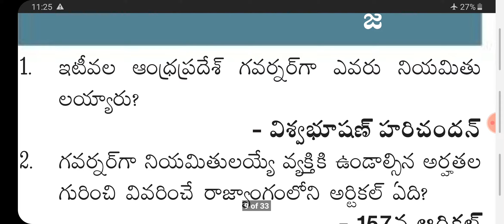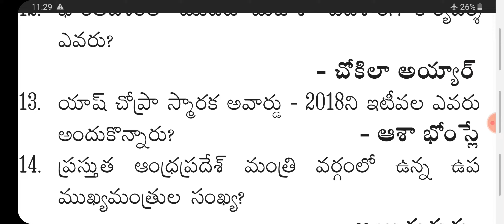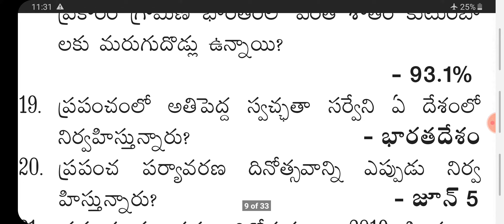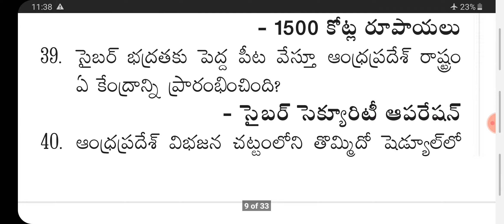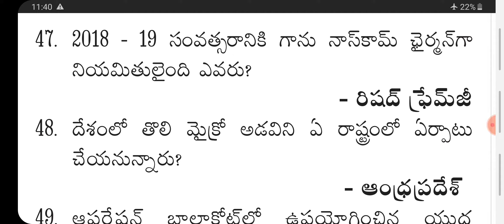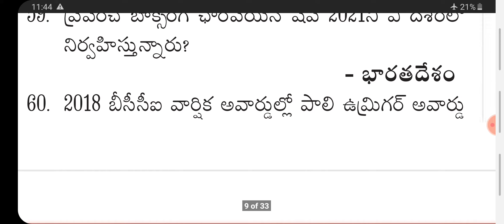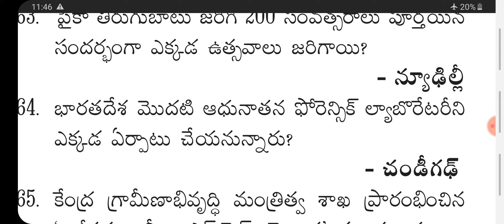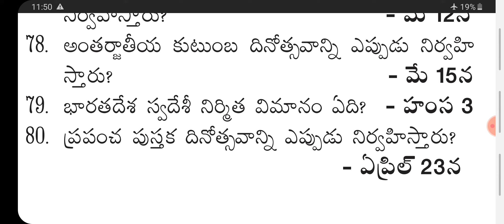andhra pradesh 2019 current affairsin telugy||grama sachivalay current affairs 2019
Hi Friends,

 our some videos in play list-